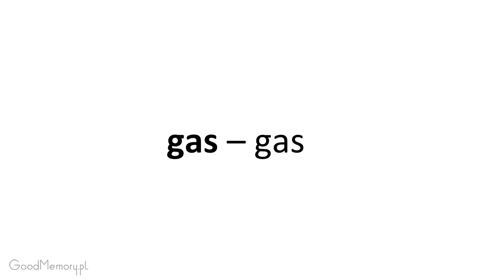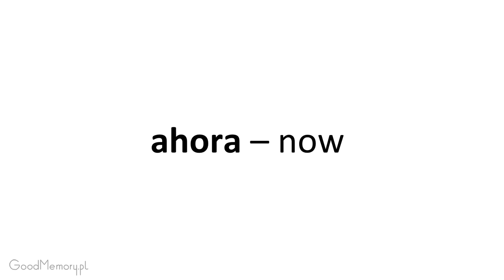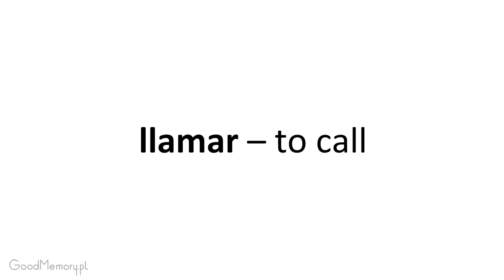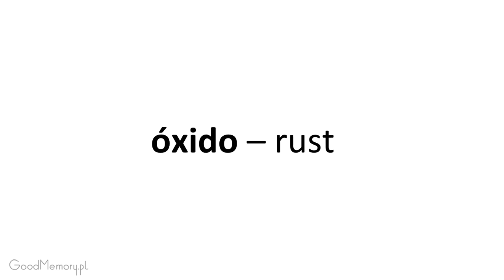Spanish 2 LA Section 7. Listen and repeat